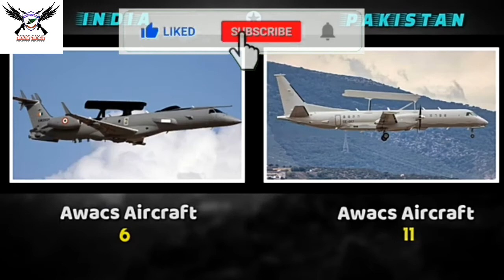Pakistan vs india airforce power Compraison 2022 / voice by arbab awan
There is a website called (ArbabArms).blogspot.com, visit it too
This video has been created using Global Analysis Channel.
اس ویڈیو میں انڈیا اور پاکستان ایئر فورس کے بارے میں بتایا گیا ہے۔
This video is about India and Pakistan Air Force.
pakistan vs india military comparison
pakistan vs india military power 2022
India vs Pakistan military power comparison 2022
is pakistan army better than indian army
pakistan military power in world
pakistan military power ranking
pakistan total army 2022
pakistan vs india air force comparison

pakistan air force jobs 2020 after matric
pakistan air force jobs 2021 after matric online registration
pakistan air force vacancies 2021
jobs in pakistan air force 2021
pakistan air force jobs 2021 after matric last date
pakistan air force vacancies